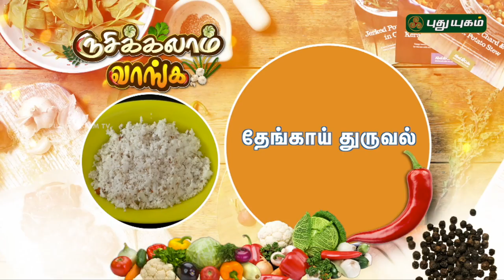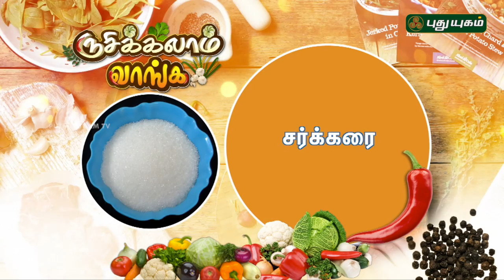Rusikkalam Vanga | 29/09/2017 | PuthuyugamTV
A big step to bring back our forgotten traditional cooking styles. Our traditional cooking is always highlighted with taste and health There will be three alternate chefs with authentic traditional food recipes.